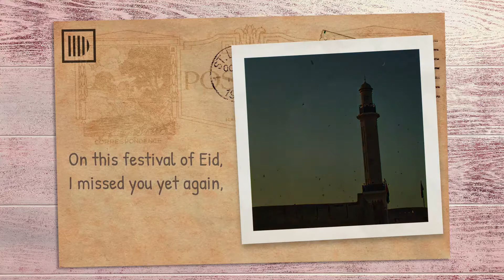Eid Mubarak from Deja Vu Real Estate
Déjà Vu Real Estate warmly wishes you all, a very blissful and prosperous Eid. May this auspicious occasion brings a lot of happiness, joy, peace and prosperity to you and your family. While you rejoice these holidays to the maximum, don’t forget to share this delight with those who can’t afford it.

This festival is a chance for us to come together and to reflect upon those less fortunate. May Allah bless you and your dear ones for a happy and prosperous life on Eid and always